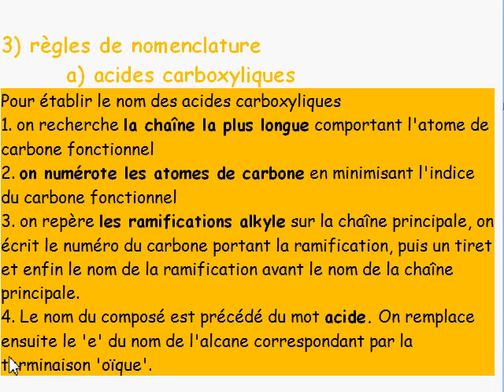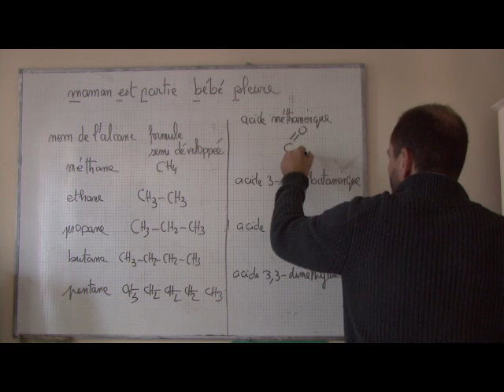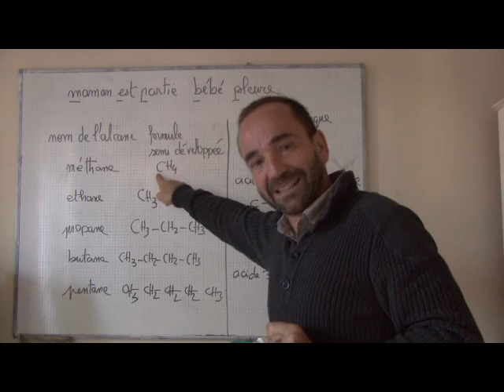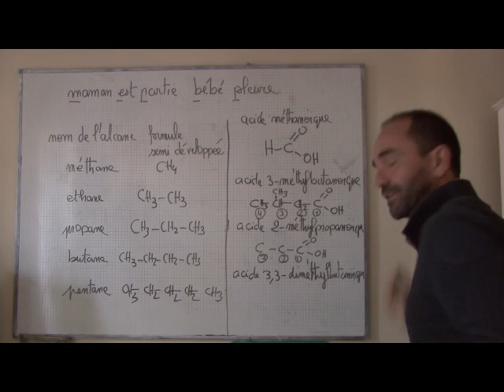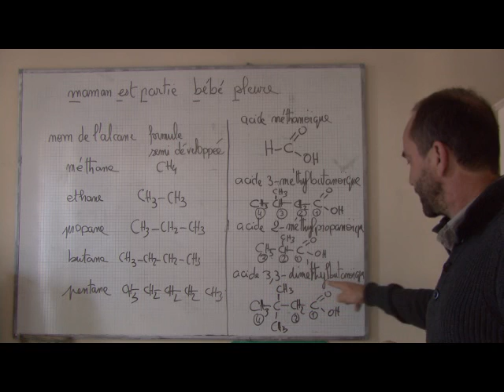TS 2012 / ch4: analyse spectrale II-3a acide carboxylique